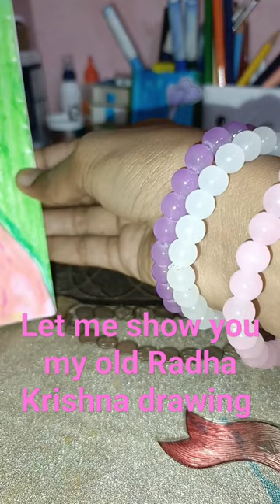let me show you my old Radha Krishna drawing 😊😊